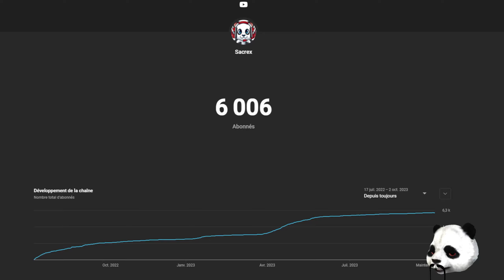QUE LA FETE COMMENCE ! : CALL OF DRAGONS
QUE LA FETE COMMENCE SUR CALL OF DRAGONS ?